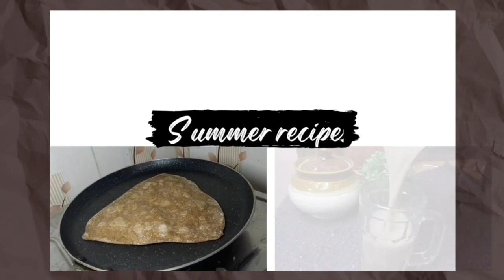రాగులతో 4రకాలైన రెసిపీలు ఇలారోజు ఒక్కటితిన్నా బరువుతగ్గి ఎముకలు గట్టిపడతాయి ragi recipes in telugu